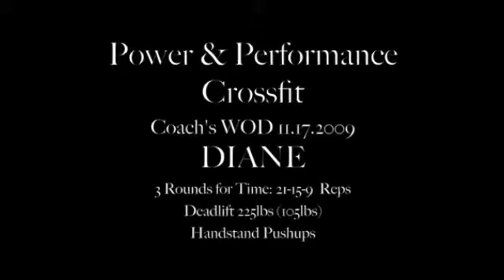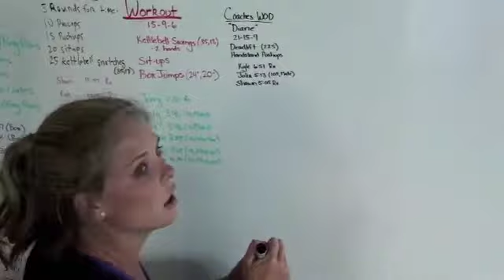P&P Crossfit WODs 11-17-2009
Diane (Crossfit "Girls" Benchmark Workout)
For Time:
21-15-9
Deadlift Rx 225lbs (105lbs)
Handstand Pushups